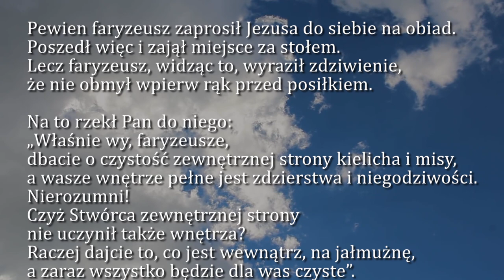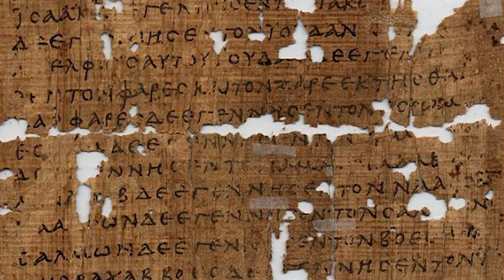Dobra Nowina na dziś | 13 października - bł. Honorata Koźmińskiego